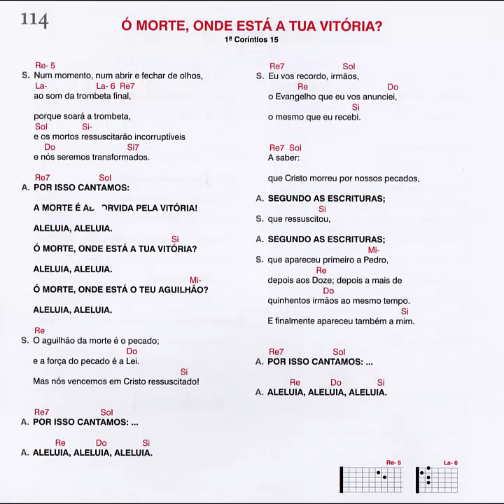Ó morte, onde está a tua vitória? - 1 Corintios 15